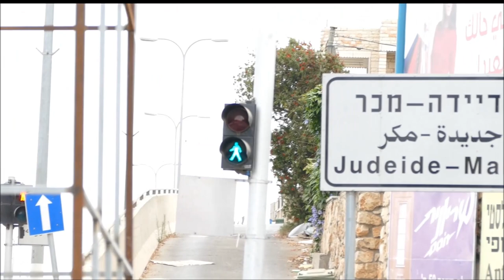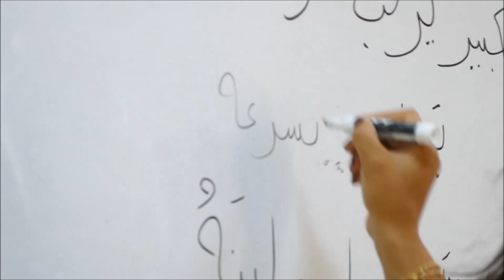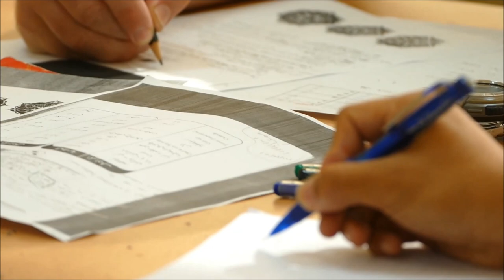Learn Arabic With Maha - Class of 2015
My Summer Arabic Course 2015. Thank you Joakim for preparing this beautiful video, I'm going to miss each and every one of you!!

For info about Maha's summer courses for 2016, visit this

Hope to see you next year among my students!